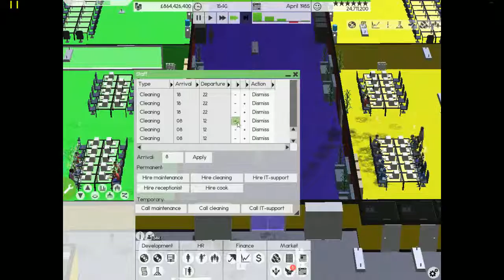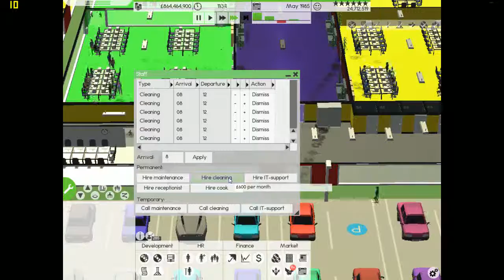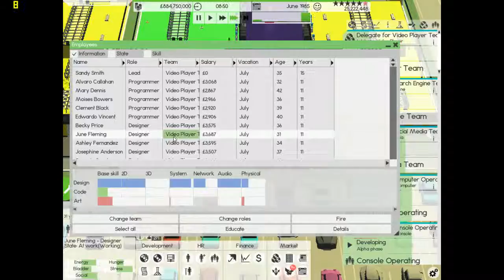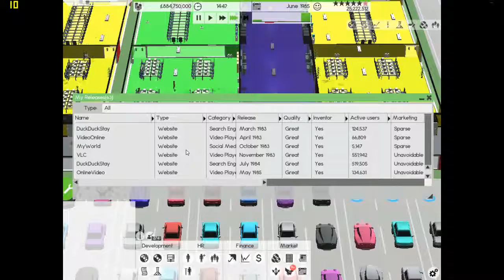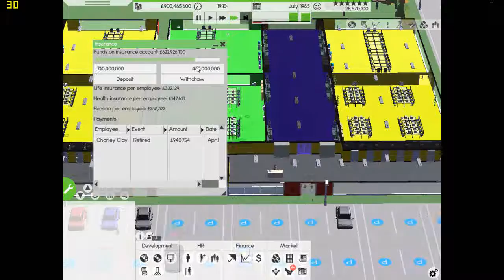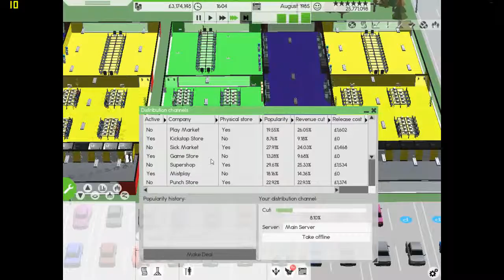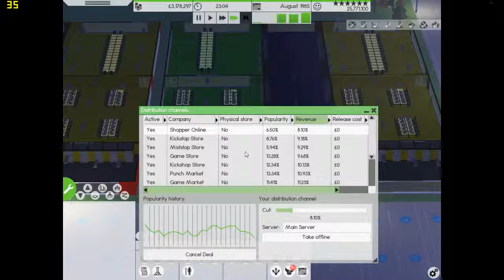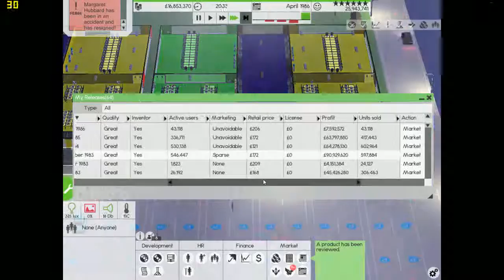Let's Play Software Inc Episode 10